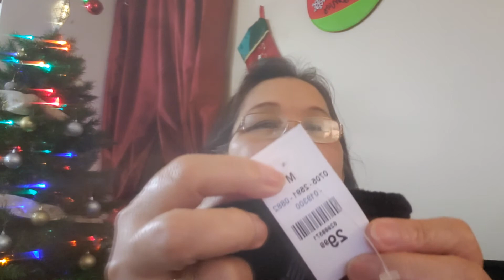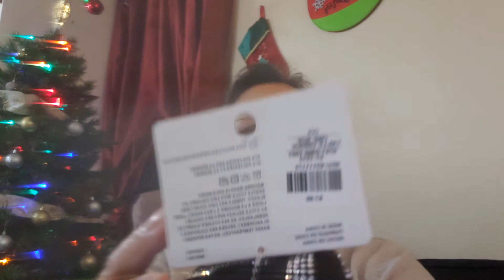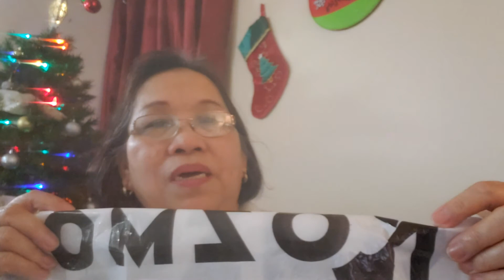WORK HARD PAYS OFF||THANKS FORTHE BLESSINGS || SHARING YT EARNINGS || SHOP FOR MEMORIES ||LATEUPLOAD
Work hard , patience , relax and set your time quality with your yt channel. Small amount of money can makes us happy in very simple way of living. Important is to keep healthy and have patience in all aspects of life.Generousity is also loved by god. Dont forget to pray always and  be safe in this pandemic time.Thanks for watching and dont forget to Subscribe for more upcoming videos ,like ,share ,comments below will be appreciated.God bless us all.